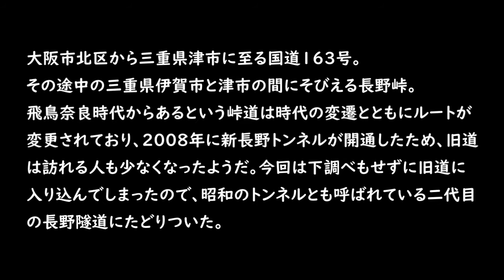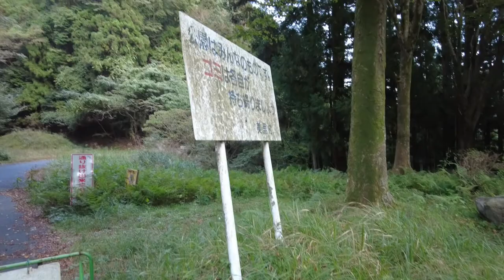【旧道・廃道】長野隧道（昭和のトンネル）国道163号旧道・三重県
国道163号の道中にそびえる長野峠。
現在は新長野トンネルの開通により快適に通過できるが、かつては峠越えを余儀なくされた。
トンネルは明治・昭和・平成と時代とともに長いものが開通していったが旧トンネルは閉鎖されてしまった。峠越えの道は通行止めとなっていた。下調べのせずに行ったので、今回は昭和のトンネルと呼ばれている二代目の長野隧道の津市側からの様子。